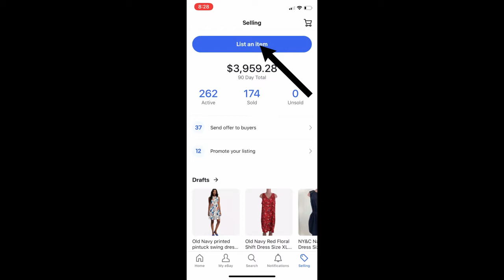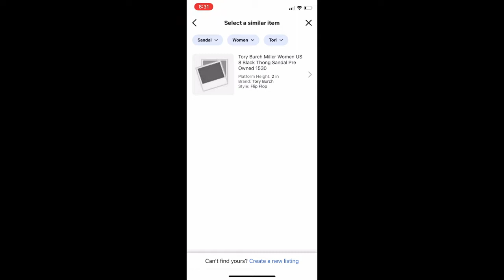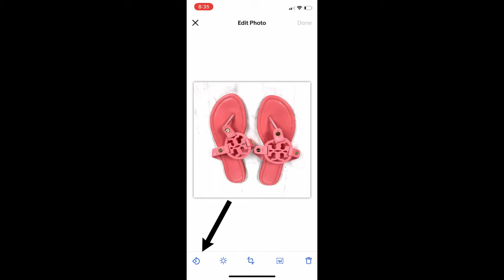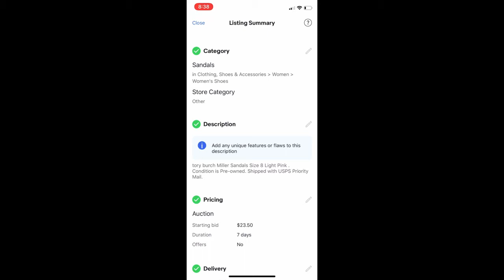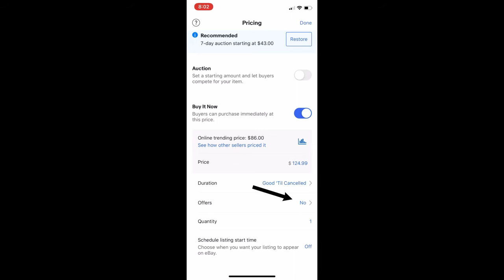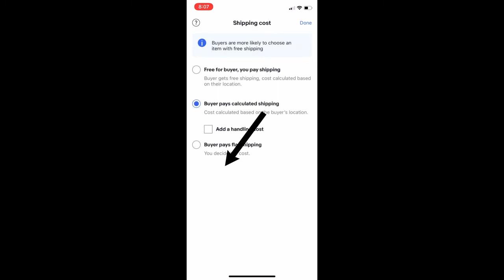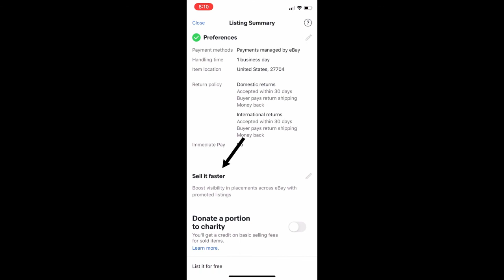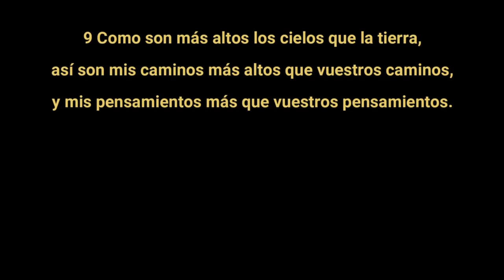Como listar un articulo en ebay usando solamente el celular - eBay para principiantes - ebay app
En este video les muestro Como listar un articulo en ebay usando solamente el celular - eBay para principiantes -  baja el ebay app y empieza a generar un extra income a tu hogar
0:00 Introduccion
0:33 Como crear un titulo
3:15 Como agregar las Fotos
5:00 Informacion del articulo que deseamos Vender
6:33 Descripcion del Articulo o producto
7:14 Como darle el precio al articulo
9:04 SHIPPING
11:25 Preferencias
12:14 Contenido Importante
13:04 Conclusion
13:48 Versiculo del dia : )